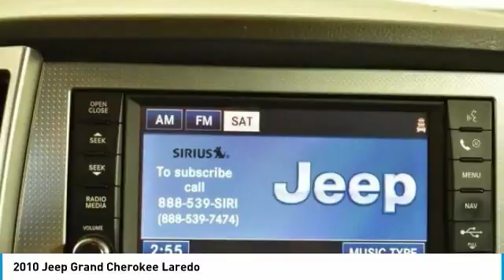2010 Jeep Grand Cherokee Schererville, Chicago, Gary, Lansing P4260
2010 Jeep Grand Cherokee Laredo